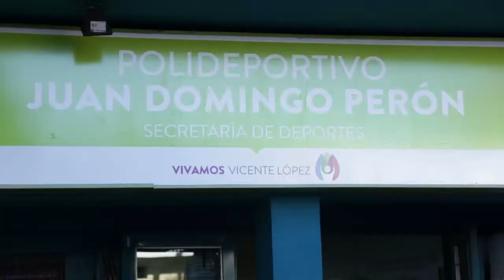Jorge Macri inauguró la pileta cubierta infantil en el Polideportivo de Villa Adelina